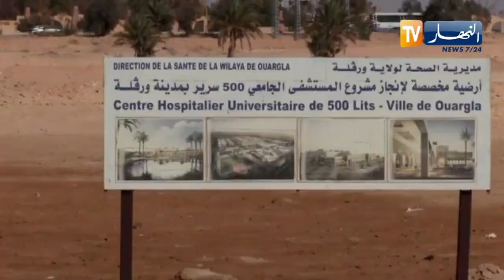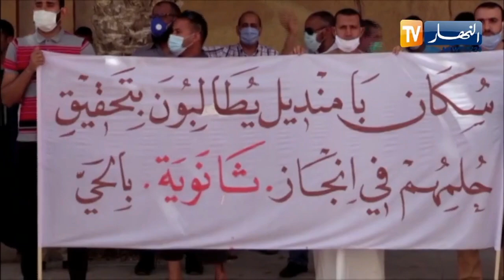ورقلة: تأخر كبير في إنجاز المشاريع الكبرى يثير تساؤلات الساكنة